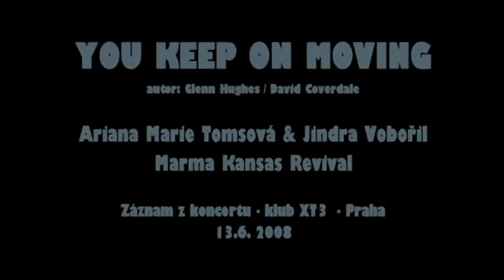YOU KEEP ON MOVING - Ariana Marie Tomsová & Jindra Vobořil / Marma Kansas Revival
Záznam z koncertu - klub XT3 - Praha 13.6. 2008
(zkrácená verze skladby)
A.M. Tomsová - osobní archív

MARMA Kansas Revival - Jindra Vobořil: zpěv, baskytara, Petr Kolář: kytara, Jan Dočekal: klávesy, Zdeněk Vosecký: bicí

YOU KEEP ON MOVING
autor: Glenn Hughes / David Coverdale